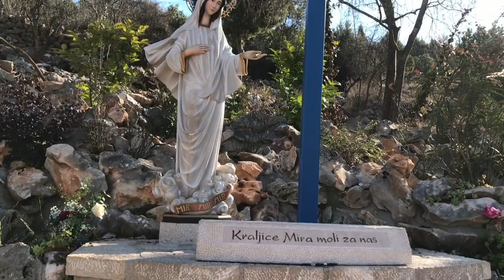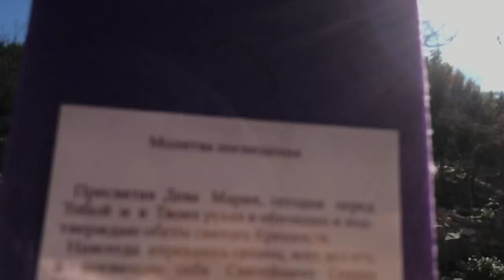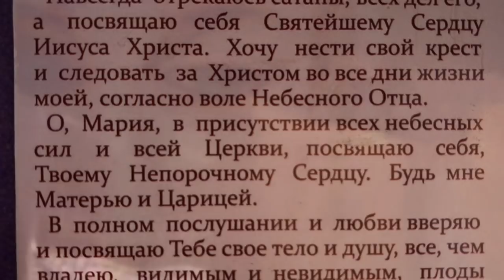Молитва за тих, хто ще не пізнав Божої любові, 2.02.2021